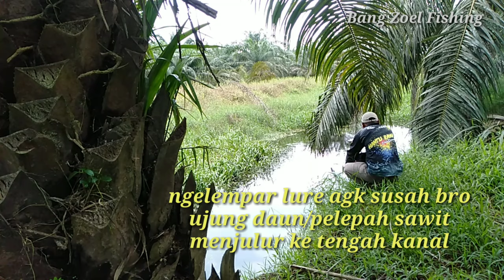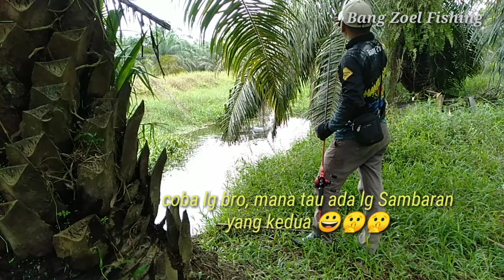SAMBARAN DI SPOT YANG SEMPIT DAN SULIT || Casting Gabus || Kanal Sawit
Assalamualaikum bro...
Alhamdulillah akhirnya bisa strike dan kutukan Boncos berakhir..
Spot berada di desa Pangkalan Baru Kec Siak Hulu -Kabupaten Kampar